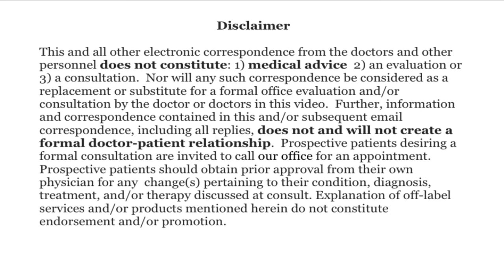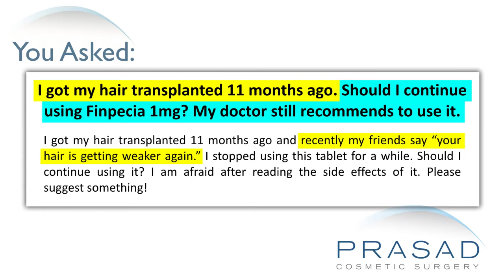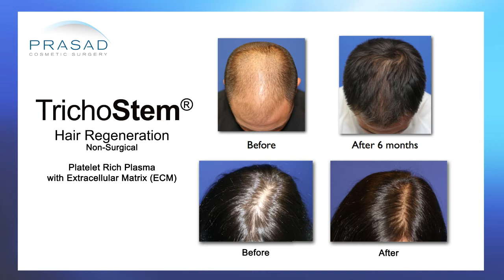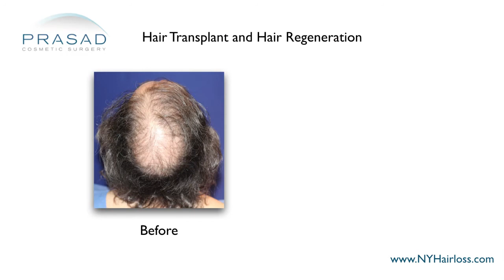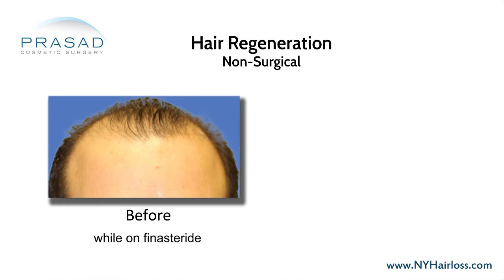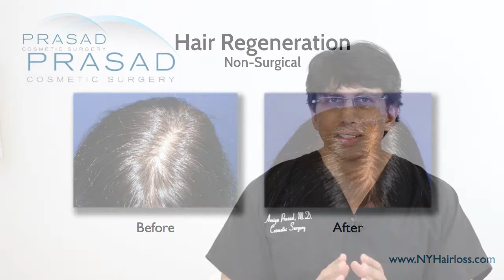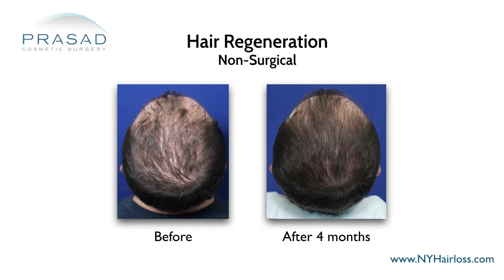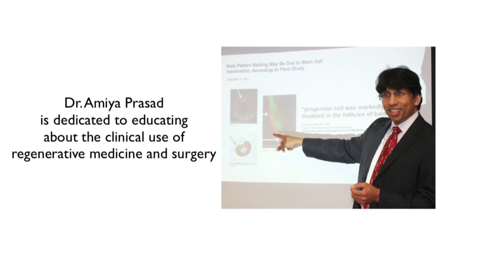Finasteride and Further Treatment After Hair Transplantation to Treat Hair Loss Progression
A man underwent a hair transplant 11 months ago, and subsequently stopped using his prescribed hair loss medication (finasteride 1mg) due to concern over its side effects. After receiving several comments from friends saying that his hair appears to look weaker, he is guidance on whether or not to take the medication again.

New York hair restoration specialist Amiya Prasad, M.D. reviews his concerns in this video, explaining how finasteride plays an important role in helping slow down hair loss progression, and an alternative treatment to stop further hair loss and thicken native thinning hair:

1:32 — Dr. Prasad details his background training in cosmetic oculofacial plastic and reconstructive surgery, as well as his experience as a hair loss specialist

2:12 — The history of finasteride and how the accompanying sexual side effects are not  completely supported by significant research or evidence, and are usually based on feedback from doctors who’ve prescribed the medication to patients

3:22 — How a number of male patients who have taken the drug for 10-20 years have not all experienced sexual side effects

4:07 — The importance of hair loss stabilization, how finasteride slows down hair loss progression, and the limitations of a hair transplant

5:08 — Hair Regeneration and how it works

6:36 — The success rate of Hair Regeneration treatment, and why it is important to start the treatment early

7:05 — The benefits of using finasteride alongside Hair Regeneration treatment

7:51 — Dr. Prasad’s recommendation